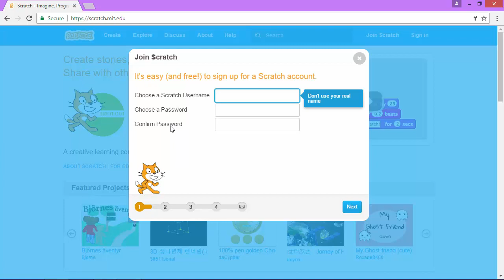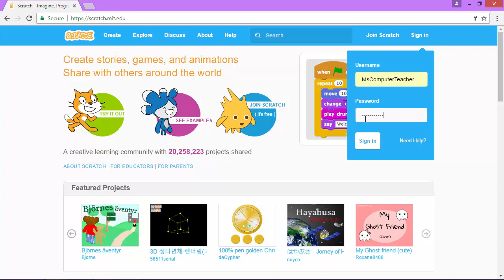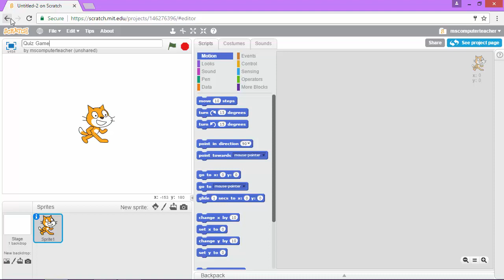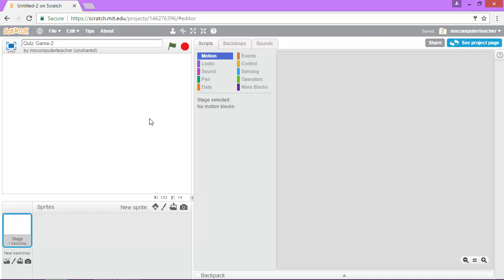01 (of 17) - Start our Scratch Game (Code a Quiz Game in Scratch Tutorial Series)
In this easy, 17 part video tutorial series, users will code a simple quiz game using the free, web-based program Scratch. The quiz game can be easily adapted to any subject area, and is a great project idea for kids. This series is beginner and kid-friendly.

For more tutorial series and other great resources for teaching and learning digital arts skills including game design and coding skills, please check us out